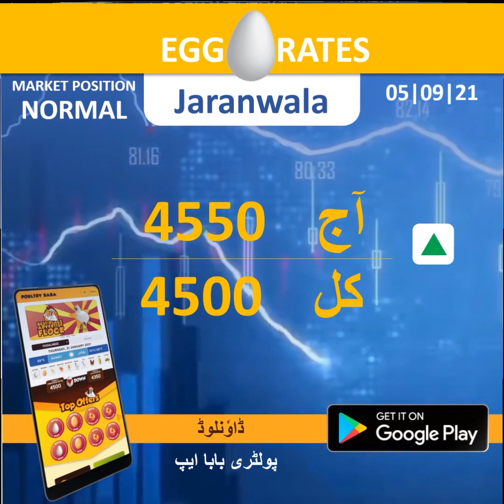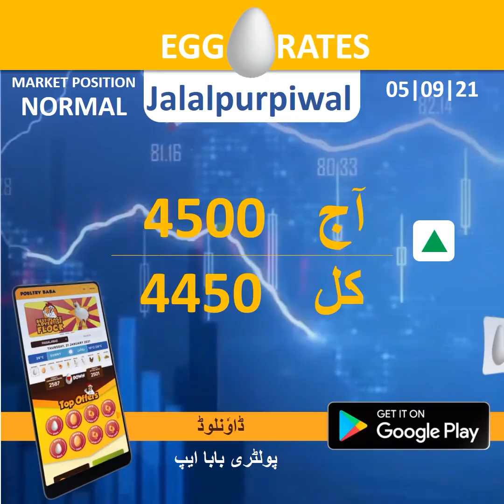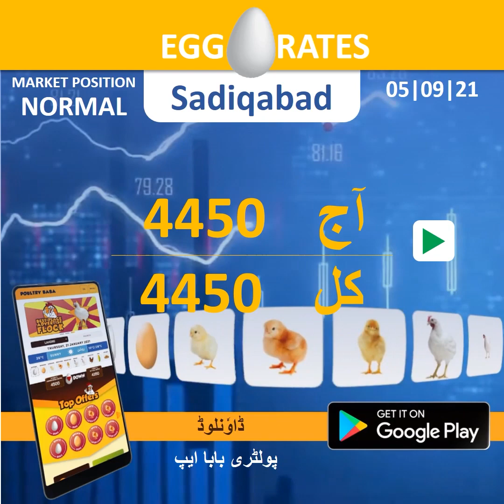Egg rate position 05 September -2021 - Daily egg rates Poultry rates Egg business in Pakistan